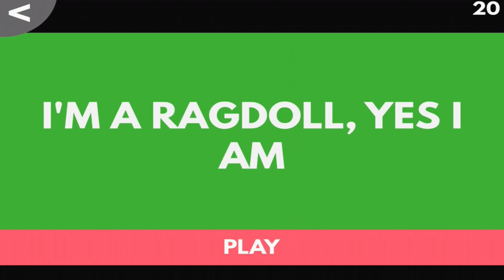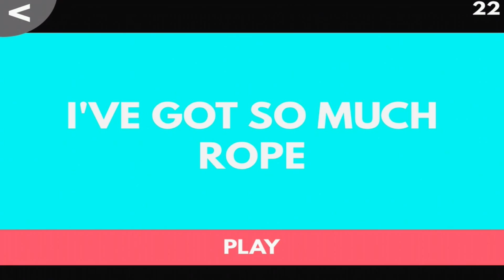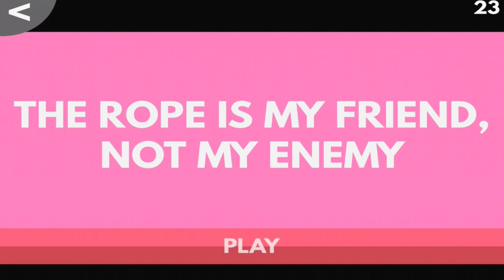Hanger World - By A Small Game -Compatible with iPhone, iPad, and iPod touch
After more than 100 million plays - Hanger is back! Swing your ragdoll through dangerous levels filled with razor sharp blades, lethal lasers, hungry monsters and all sorts of limb cutting obstacles! The question is: Can you make it to the finish line without losing too many body parts?

Watch your limbs fly all over the place! Enjoy the incredible realistic ragdoll physics and rope swinging mechanics with smooth and responsive controls that's miles ahead of all other rope swinging games out there. Swinging never felt this good!

• 54 colorful hand-crafted levels!
• Awesome ragdoll physics!
• Unlock cool rewards for your Hanger!
• Mysterious Ninja Character!
• Powered by state of the art Ragdoll Limb Cutting Technology™!
• Speedrun Mode with Game Center Leaderboards!

"Ridiculous and we love it" - PocketGamer
"It's really fun! I like it!" - Lonniedos
"Hanger World delivers an enjoyable action packed challenge that is worth picking up to get into the swing of things." - AppleNApps.com